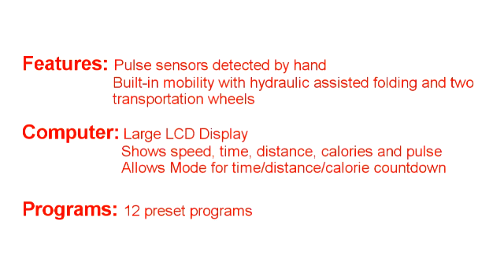Lifespan Fit Treadmill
The Fit is an affordable and economic treadmill that will fit any budget. This treadmill is lightweight and compact making it suitable for anyone with a small room or tight spaces. It has been designed to suit walkers and those looking to stay in shape.